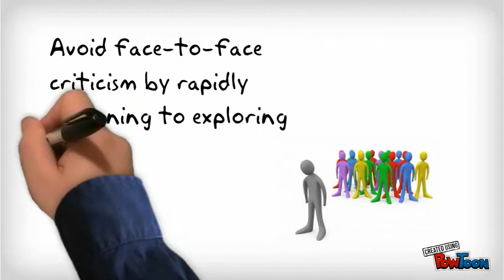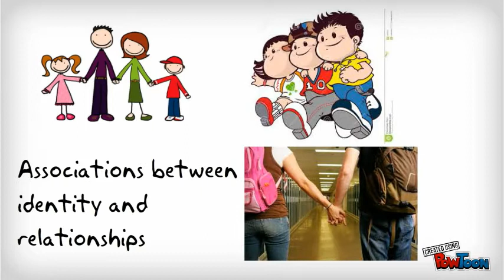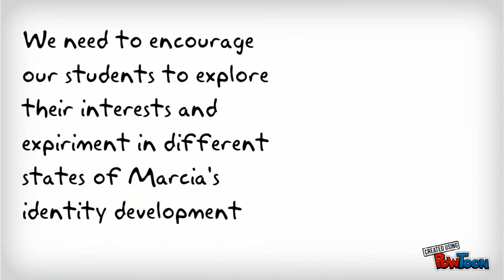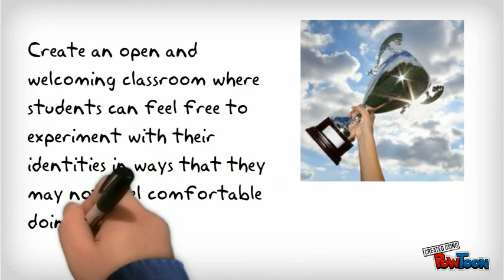Marcia's States of Adolescent Identity Development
Marcia's States of Adolescent Identity Development Part 2-- Created using PowToon -- Free sign up . Make your own animated videos and animated presentations for free.  PowToon is a free tool that allows you to develop cool animated clips and animated presentations for your website, office meeting, sales pitch, nonprofit fundraiser, product launch, video resume, or anything else you could use an animated explainer video. PowToon's animation templates help you create animated presentations and animated explainer videos from scratch.  Anyone can produce awesome animations quickly with PowToon, without the cost or hassle other professional animation services require.